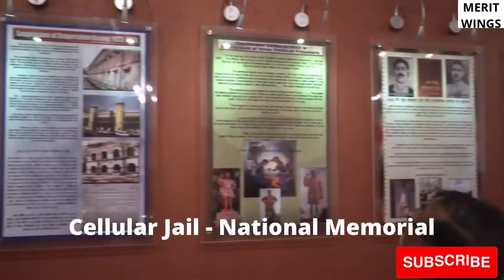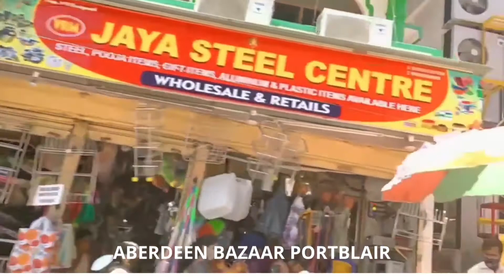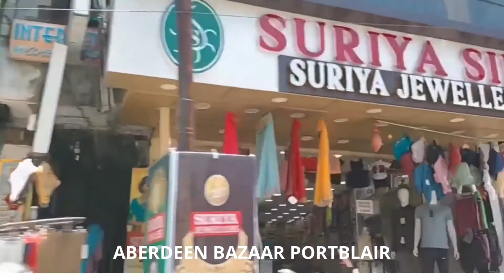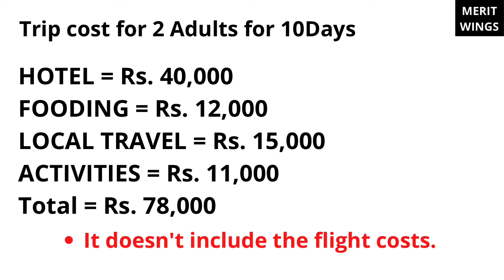Andaman & Nicobar Island Travel Guide 2021 ☆ Andaman Tour Itinerary 2021 ☆ Andaman Islands Trip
𝑰𝒎𝒑𝒐𝒓𝒕𝒂𝒏𝒕 𝑵𝒐𝒕𝒊𝒄𝒆 𝒇𝒐𝒓 𝑻𝒐𝒖𝒓𝒊𝒔𝒕𝒔: 𝒀𝒐𝒖 𝒉𝒂𝒗𝒆 𝒕𝒐 𝒇𝒐𝒍𝒍𝒐𝒘 𝒕𝒉𝒆 𝑨𝒏𝒅𝒂𝒎𝒂𝒏 𝑨𝒅𝒎𝒊𝒏𝒊𝒔𝒕𝒓𝒂𝒕𝒊𝒐𝒏'𝒔 𝑺𝑶𝑷 𝒇𝒐𝒓 𝑻𝒐𝒖𝒓𝒊𝒔𝒕𝒔. 𝒀𝒐𝒖 𝒉𝒂𝒗𝒆 𝒕𝒐 𝒄𝒂𝒓𝒓𝒚 𝑪𝒐𝒗𝒊𝒅 𝑻𝒆𝒔𝒕 𝑹𝒆𝒔𝒖𝒍𝒕 𝒘𝒉𝒊𝒄𝒉 𝒉𝒂𝒔 𝒕𝒐 𝒃𝒆 𝑵𝒆𝒈𝒂𝒕𝒊𝒗𝒆. 𝑰𝒇 𝒚𝒐𝒖 𝒅𝒐𝒏'𝒕 𝒄𝒂𝒓𝒓𝒚 𝒕𝒉𝒆 𝑻𝒆𝒔𝒕 𝑹𝒆𝒔𝒖𝒍𝒕𝒔, 𝒚𝒐𝒖 𝒉𝒂𝒗𝒆 𝒕𝒐 𝒖𝒏𝒅𝒆𝒓𝒈𝒐 𝒕𝒉𝒆 𝑻𝒆𝒔𝒕 𝒂𝒕 𝑷𝒐𝒓𝒕 𝑩𝒍𝒂𝒊𝒓 𝑨𝒊𝒓𝒑𝒐𝒓𝒕 𝒃𝒚 𝒑𝒂𝒚𝒊𝒏𝒈 𝑹𝒔. 500. 𝑰𝒇 𝒚𝒐𝒖𝒓 𝒓𝒆𝒔𝒖𝒍𝒕 𝒊𝒔 𝑵𝒆𝒈𝒂𝒕𝒊𝒗𝒆, 𝒚𝒐𝒖 𝒄𝒂𝒏 𝒑𝒓𝒐𝒄𝒆𝒆𝒅 𝒇𝒐𝒓 𝒚𝒐𝒖𝒓 𝒋𝒐𝒖𝒓𝒏𝒆𝒚. 𝑩𝒖𝒕 𝒊𝒇 𝒚𝒐𝒖 𝒂𝒓𝒆 𝒔𝒉𝒐𝒘𝒏 𝒂𝒔 𝑷𝒐𝒔𝒊𝒕𝒊𝒗𝒆, 𝒚𝒐𝒖 𝒉𝒂𝒗𝒆 𝒕𝒐 𝒃𝒆 𝒑𝒖𝒕 𝒖𝒏𝒅𝒆𝒓 𝑰𝒏𝒔𝒕𝒊𝒕𝒖𝒕𝒊𝒐𝒏𝒂𝒍 𝑰𝒔𝒐𝒍𝒂𝒕𝒊𝒐𝒏 𝒂𝒕 𝒚𝒐𝒖𝒓 𝒐𝒘𝒏 𝒄𝒐𝒔𝒕.